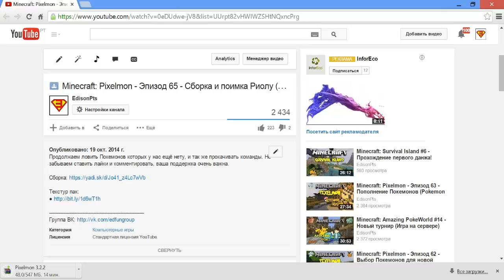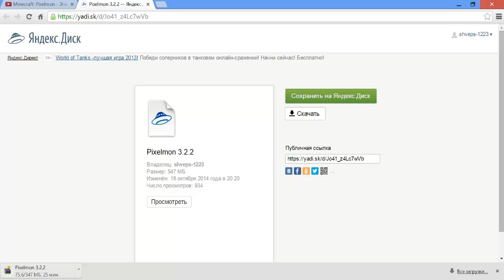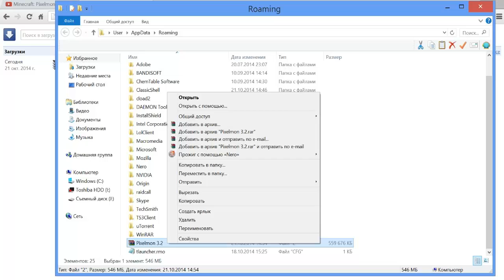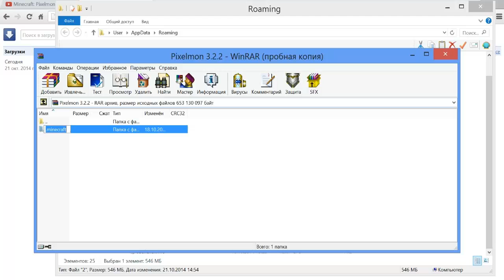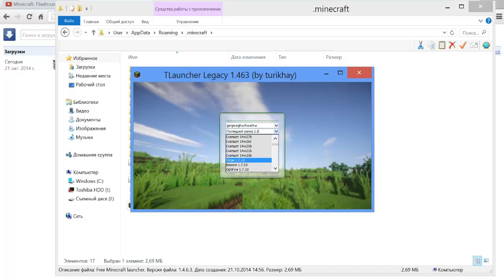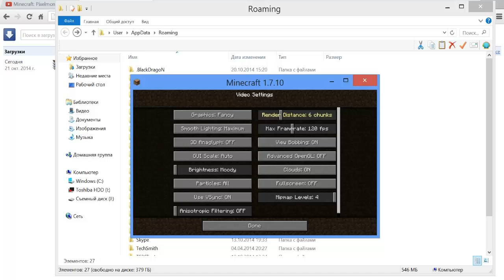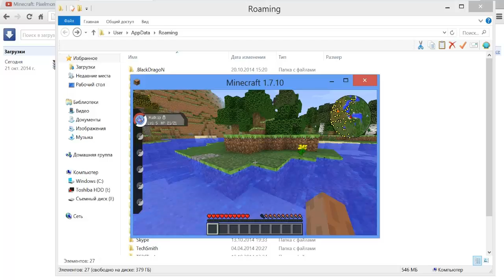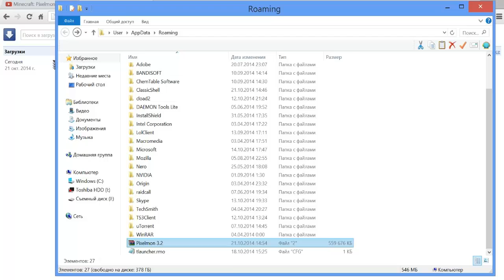Minecraft: Pixelmon - Эпизод 66 - Как установить сборку (Pokemon Mod)